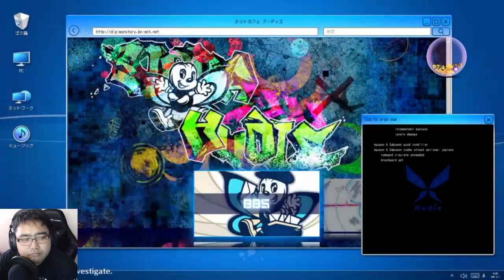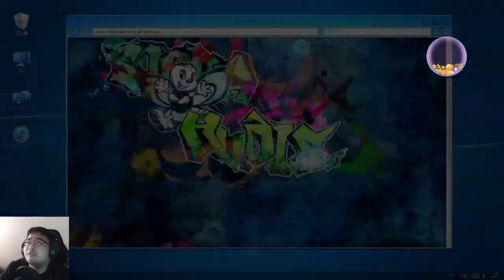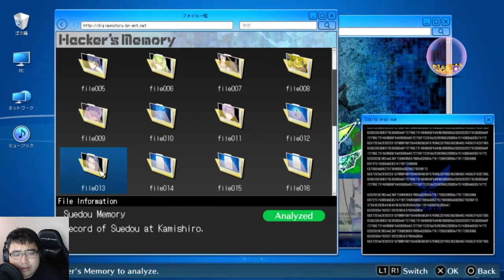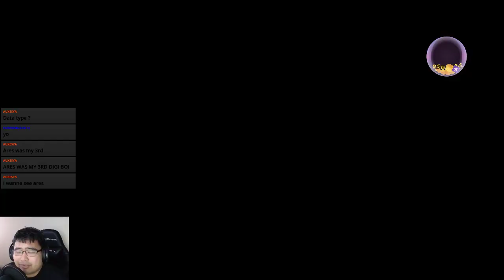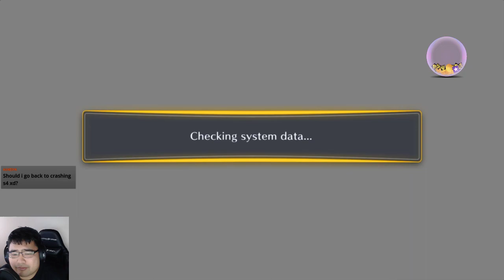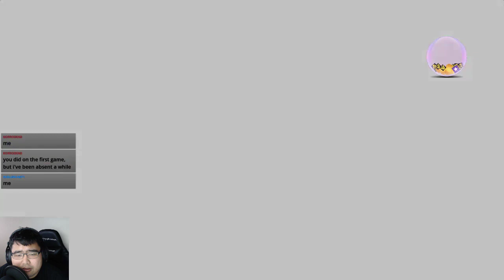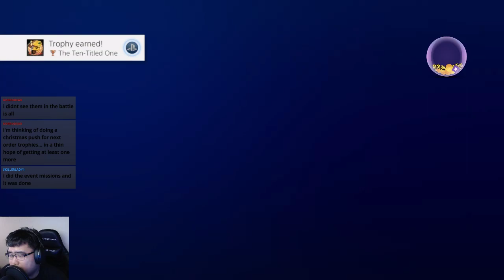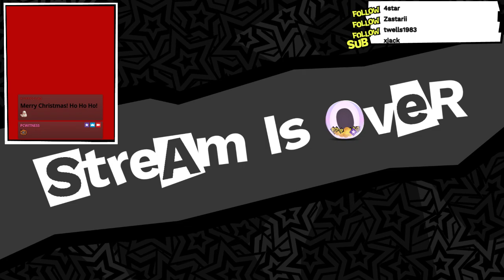Digimon Story : Hackers Memory Part 18 [ PostGame 1 ]